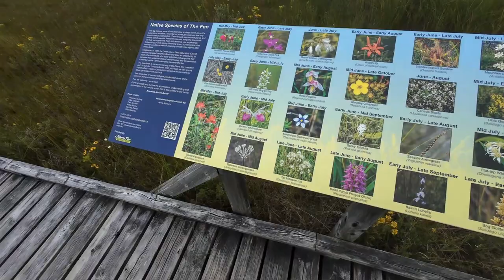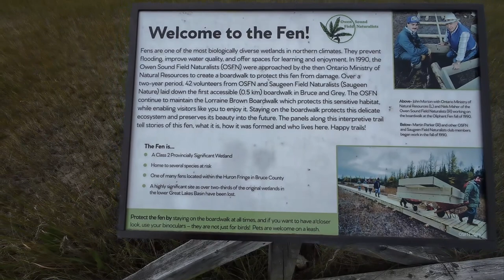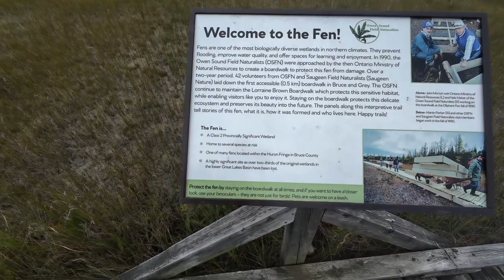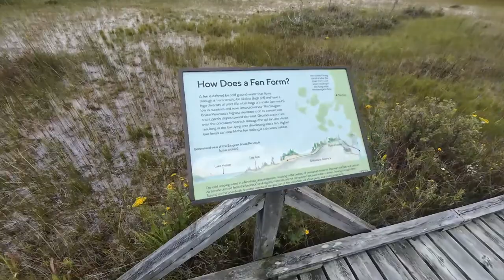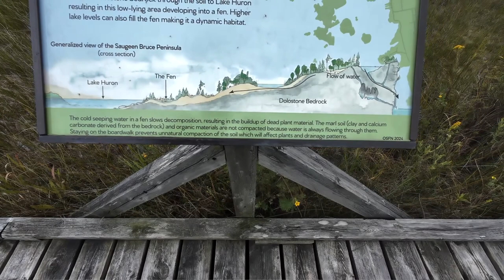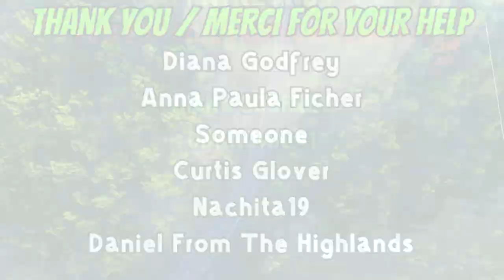Late Afternoon ATV Ride Up The Lake Huron Coast - Part-2 - August 24th, 2024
Sauble Beach Camping Trip 2024 - The ride continues up the coast. Stopped at an environmentally sensitive area called a Fen. Taking a walk through it on wooden boardwalk built for this express purpose.